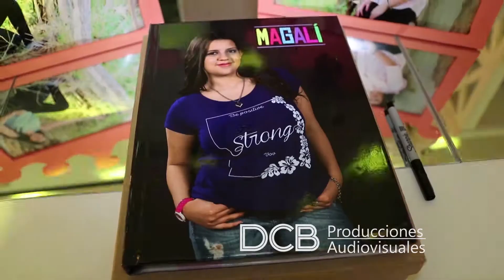Resumen 15 MAGA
Y te traemos otro vídeo más, para recordar lo que fue el 2017, te mostramos lo que fue esta fiesta tremenda, llena de detalles increíbles.."Los 15 años de MAGA"